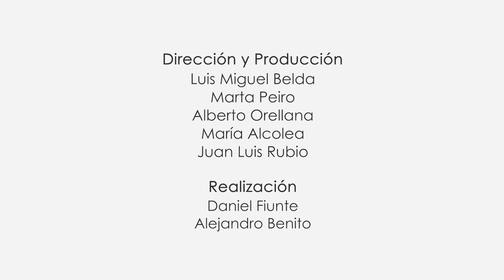inFÓRMATE - Experto Universitario en Análisis del Comportamiento No Consciente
La Comunicación No verbal contempla una variedad importante de disciplinas que se complementan unas a otras. Es interesante distinguir aquellas que trabajan desde un ámbito mas consciente, de aquellas que lo hacen desde el no plenamente consciente. Cada vez es más necesario comunicar mensajes más complejos en un corto espacio de tiempo. El reconocer lo que nos traslada el comportamiento no verbal de nuestro interlocutor, nos permite seleccionar mejor nuestro propio mensaje y poder garantizarnos el éxito en nuestras relaciones.